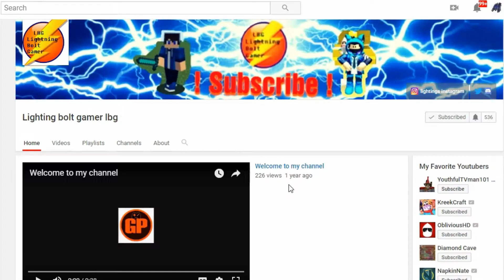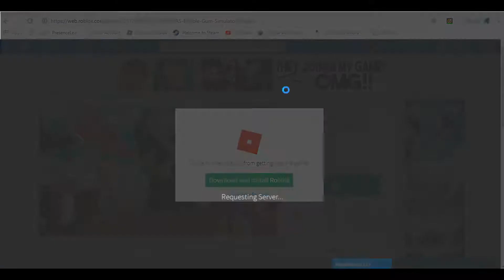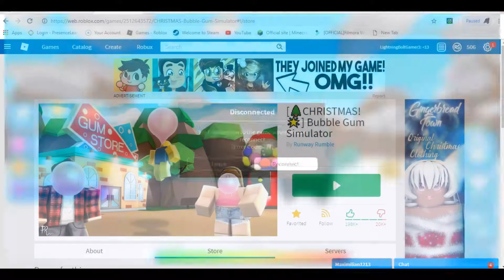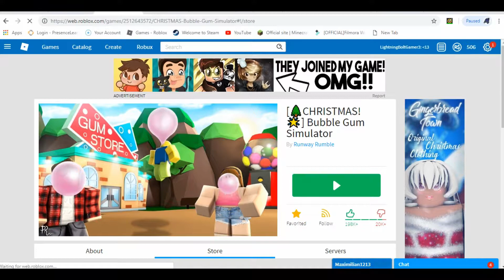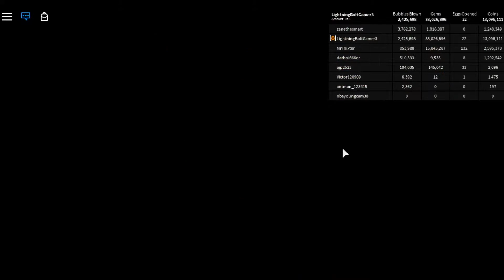Roblox Bubble Gum Simulator Ep 5 The CHRISTMAS Update I Got All 25 New Pets!!!